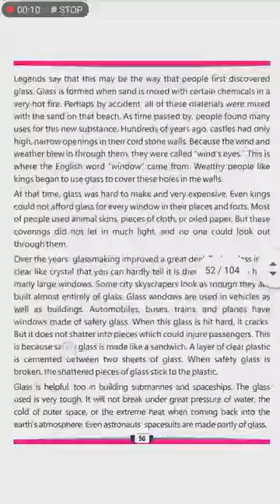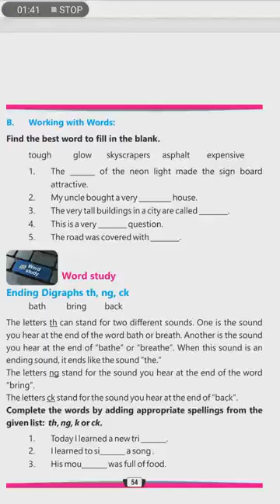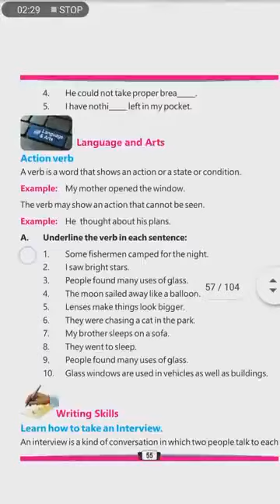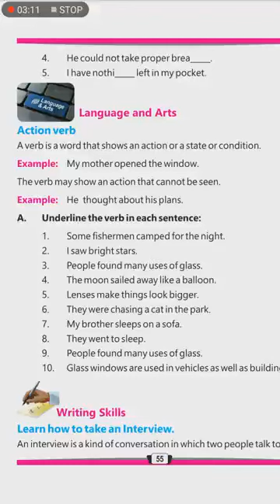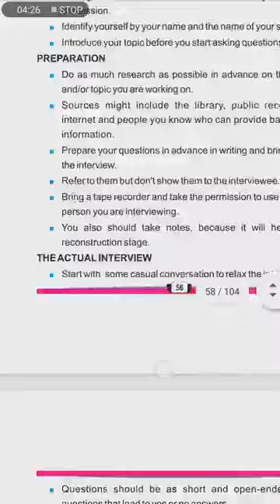Invention of Glass Ex Solution